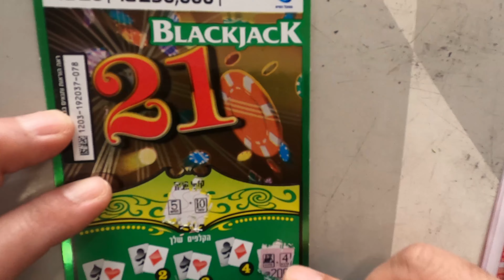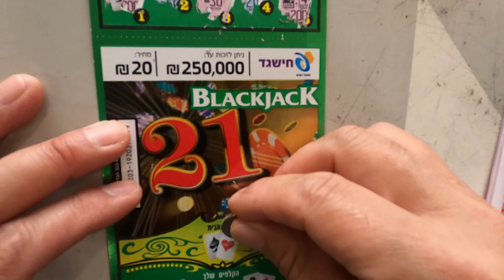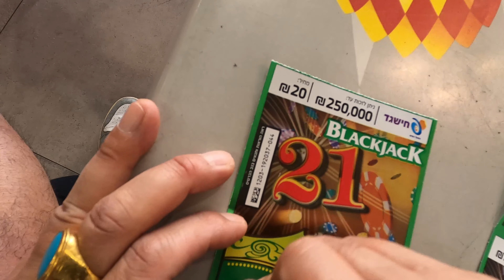HOW TO PLAY BLACKJACK IN 🇮🇱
ADD THE 2 CARD IN EACH HAND IF THE TOTAL IN ANY HAND IS HIGHER THAN THE DEALERS TOTAL ,THE PRIZE SHOW